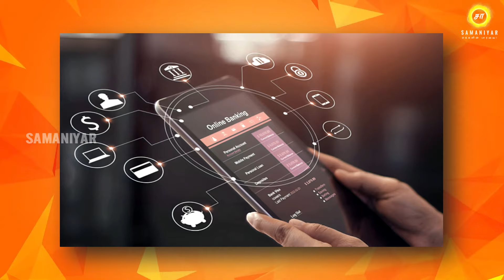Digital உலகின் ராஜா மோடி | Samaniyar Exclusive